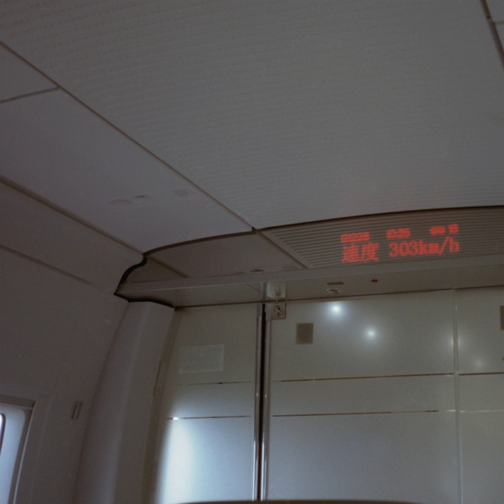Rains Lit By Neon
Rains Lit By Neon · Celer

Xièxie

Composer: William Long